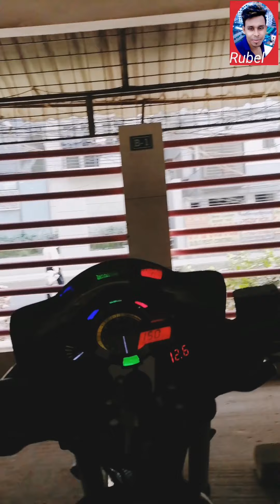ঢাকা শহরের অসুস্থ রাস্তা। Sick Road by Dhaka। Rubel Express। Vlogz-15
প্রতিদিন আমি এই রোডে জার্নি করি, আমার বাসা থেকে অফিস এবং অফিস থেকে বাসা। আজ সেই রোডটা ভিডিও করলাম। কারন আমি প্রতিদিন এই রাস্তায় হাজারটা সমস্যায় পড়ি, তার বেশিরভাগ সমস্যার কারণে রিক্সাওয়ালা। যাদের রাস্তা সম্পর্কে কোন ধারণা নাই বললেই চলে। ডানে বামে দেখার কোন প্রয়োজন মনে করেনা হুট করে ডান দিকে যেতে চাইলে হাত তুলে  চলে যায়। পিছনে কোন গাড়ি আছে কিনা কত স্পিডে আছে সে ব্রেক করতে পারবে কি না এগুলো দেখার তোয়াক্কা করে না। সেরকমই একটা ভিডিও করলাম আজ।

ভালো লাগলে ফেসবুকে ফলো দিতে পারেন।